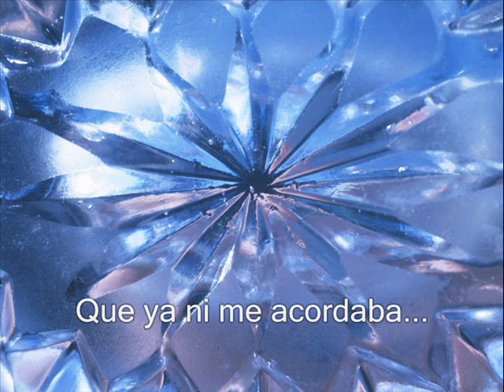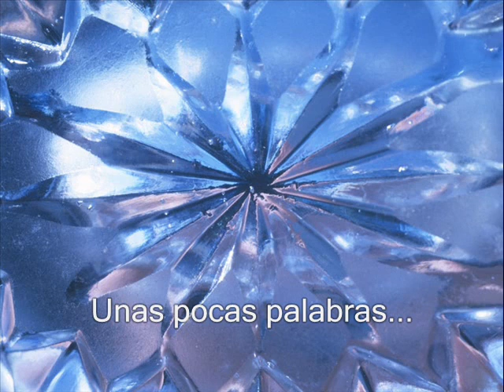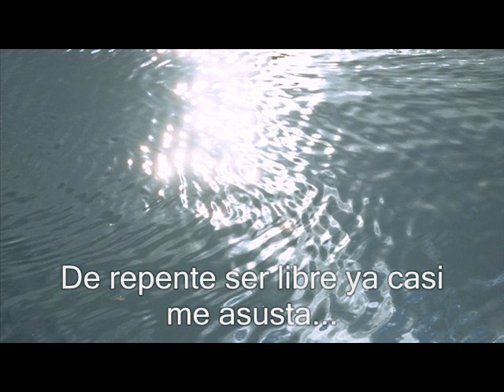Costumbres - Roberto Carlos ( subtitulada )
Grandes Exitos